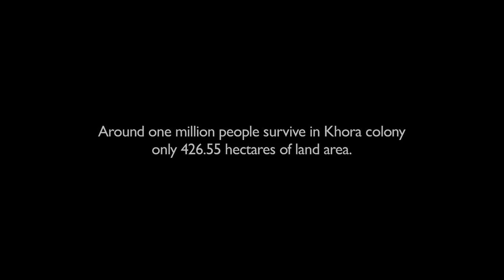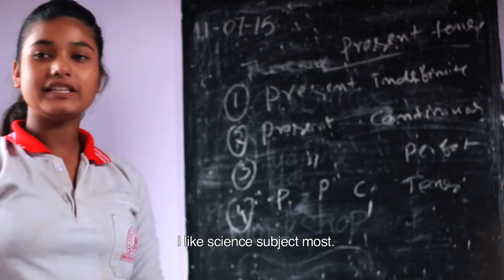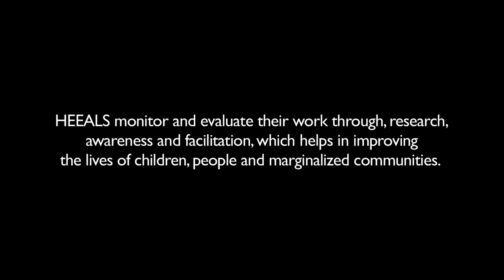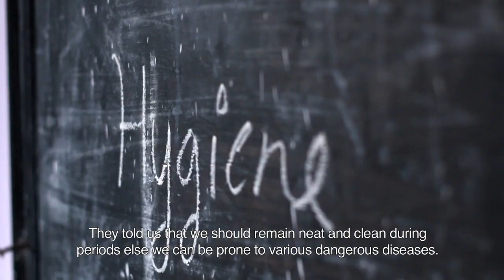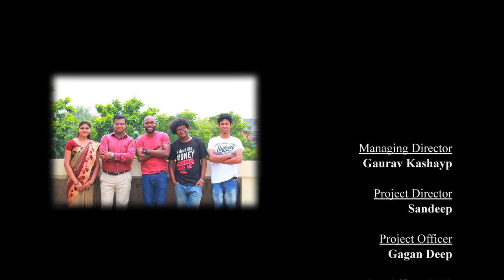Roshni: An End of the Darkness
Based On Real Life Incidents . A short Documentary Film about ROSHNI And An Inspiration for all girls .